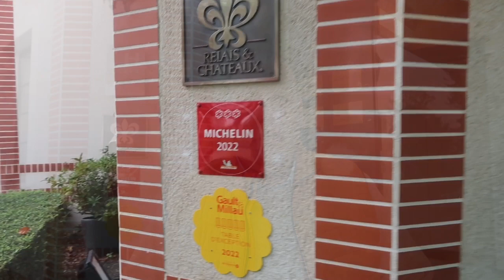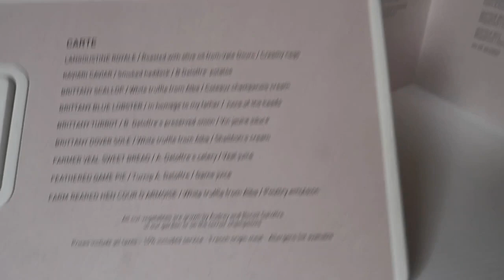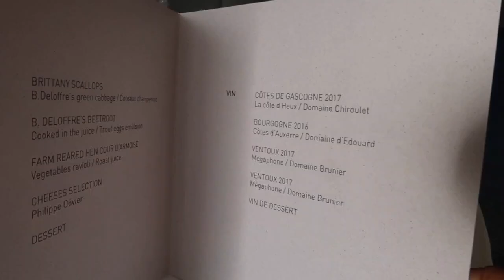L'Assiette Champenoise | ARNAUD LALLEMENT | REIMS, FRANCE